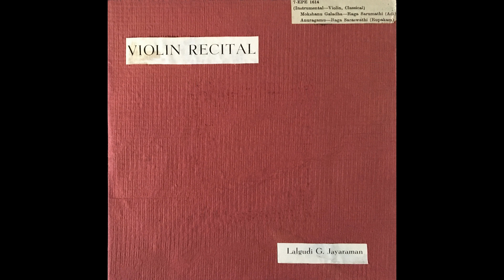Lalgudi Jayamaran & Lalgudi Shrimathi / Mokshamu Galadha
HMV 7 EPE 1614 HMV

1962